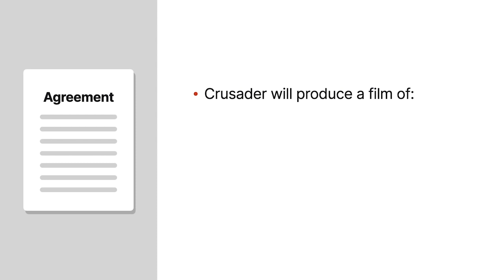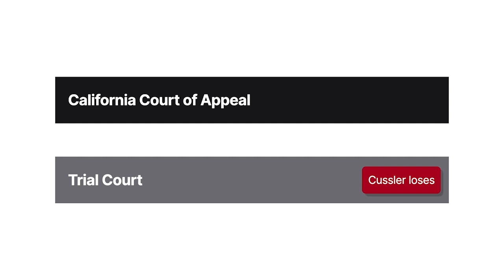Cussler v. Crusader Entertainment, LLC Case Brief Summary | Law Case Explained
Cussler v. Crusader Entertainment, LLC, 2010 WL 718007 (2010)

Novelist Clive Cussler wrote wildly popular tales of adventure set around the world. His dashing hero Dirk Pitt explored sunken ships, climbed mountains, and fought off villains while saving a smile for numerous leading ladies. Cussler’s stories cried out to be made into films, but the process didn’t always go smoothly, as we see in Cussler versus Crusader Entertainment.

Movie producer Crusader Entertainment wanted to produce a series of films of Clive Cussler’s Dirk Pitt novels. Cussler and Crusader entered into an agreement under which Crusader would produce a film of the novel Sahara and a second novel to be chosen later, with an option for a third film in the future.

Before the contract was signed, Cussler had approved a screenplay for Sahara. Under the contract, Crusader couldn’t change the approved screenplay, quote, “without Cussler’s written approval exercisable in his sole and absolute discretion,” unquote.

After the contract was signed, Crusader tried to change the screenplay. Cussler refused to approve any of the many screenplays submitted to him, even throwing one suggested screenplay in the garbage.

Cussler instead started writing his own screenplay. Cussler wasn’t a member of the Writers Guild, and Crusader worried that this would violate its contract with the Guild. Crusader asked Cussler to stop writing screenplays, but Cussler refused. Hearing that Cussler was difficult to work with, screenwriters and actors became reluctant to participate in the Sahara project. Crusader and Cussler stopped communicating.

Crusader finally started filming. Cussler made several statements to the press disparaging Crusader’s screenplay and saying that his readers were bound to be disappointed by the film treatment of the novel.

Cussler sued Crusader in superior court for breach of contract. Crusader filed a cross-complaint against Cussler, alleging a breach of the implied covenant of good faith and fair dealing due to his repeated refusals to approve screenplays and his disparaging comments about the film.

The jury returned a verdict for Crusader. Cussler appealed to the California Court of Appeal.

Want more details on this case? Get the rule of law, issues, holding and reasonings, and more case facts

Have Questions about this Case? Submit your questions and get answers from a real attorney